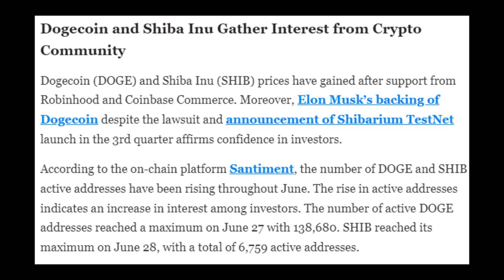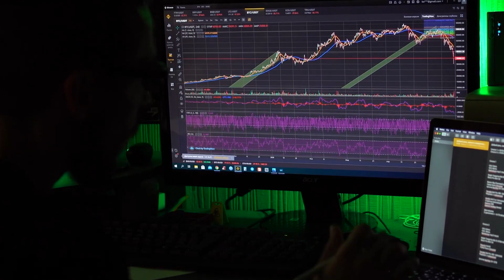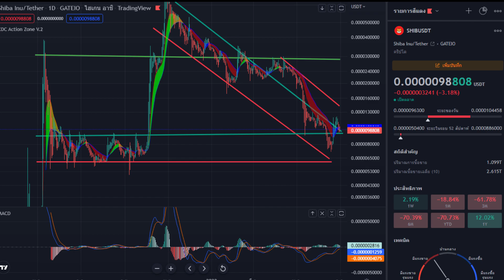Dogecoin DOGE และ Shiba Inu SHIB แสดงความแข็งแกร่งแม้จะมีการปรับฐาน ข่าวคริปโต